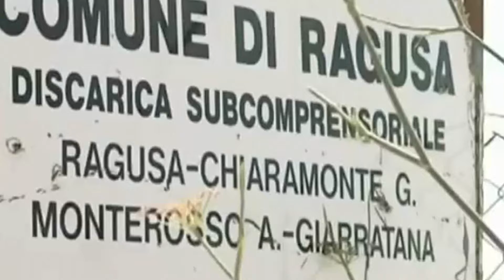RAGUSA - DISCARICA VECCHIA E SEMPRE GUASTA FUTURO ANCORA INCERTO